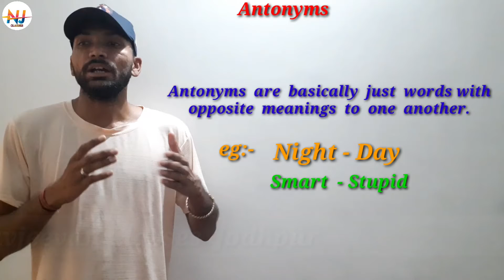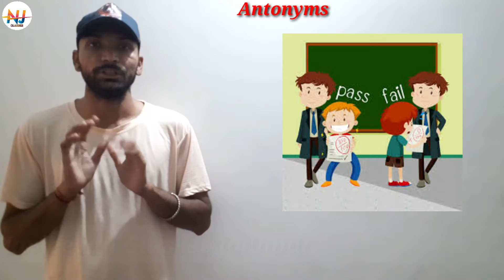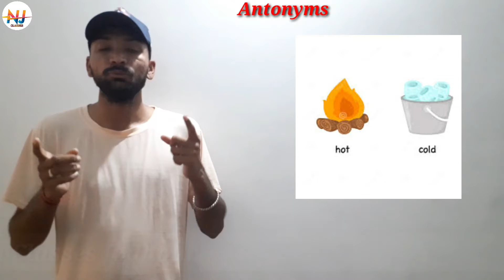zero से‌English पढ़ना सिखे How to Red and Write in English for beginners navjeevanclasse part 2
agar aapko English bilkul bhi padhne likhni nahin aati hai aur aap pada padhna likhna chahte ho is video ko and Tak dekhiae is video mein 0 se lekar and Tak English bolna likhna sikhe gaya haiyah video dekhne ke bad aap kabhi nahin kahoge ki mujhe English bolna yah likhna nahin aata hai
covered topic
Ham English kaise padhe
English ko Ham kaise padhe
grammar English kaise sikhe
English kaise sikhe ine Hindi
angreji kaise sikhen
Ghar par English kaise bole
Apne doston ke sath angreji bolna kaise sikhen
English bolne ki practice kaise karen
Angreji mein likhna kaise sikhe Hindi mein
Patakhe daar English kaise bole

mobile ...8000622841